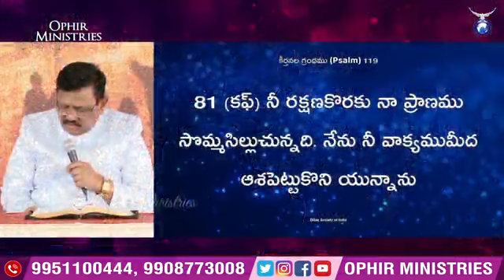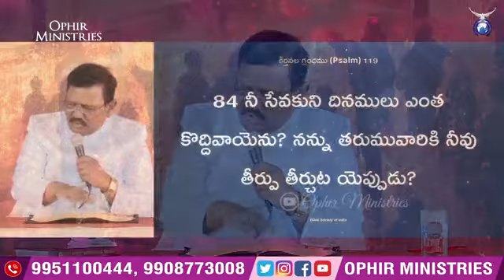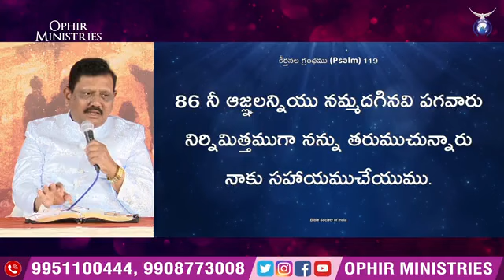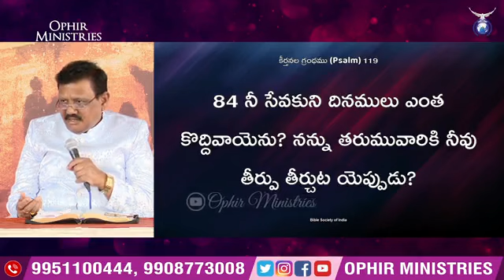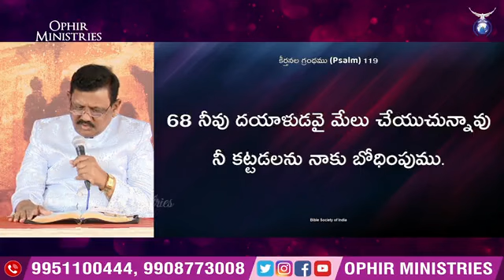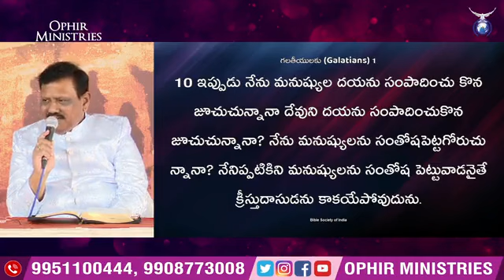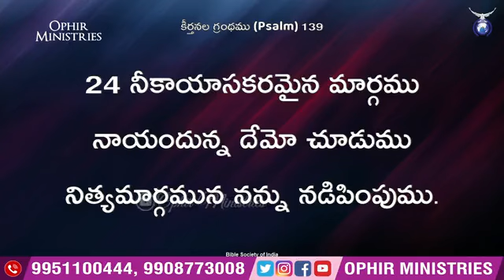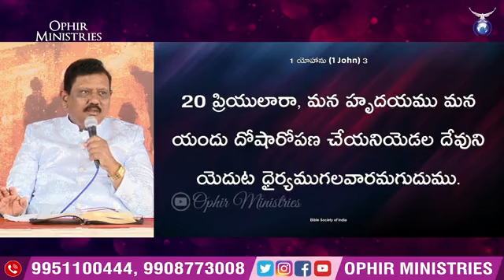Sunday Service l 1st massage l ophir_ministries l Ranjith ophir l 12-03- 2023